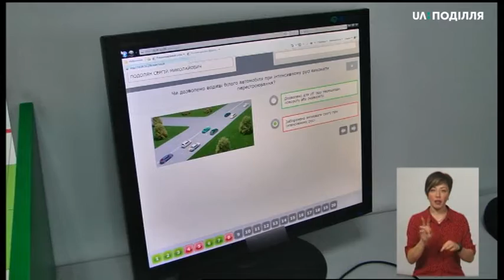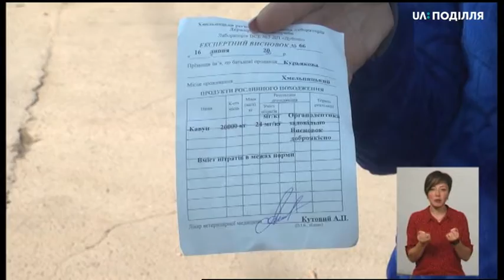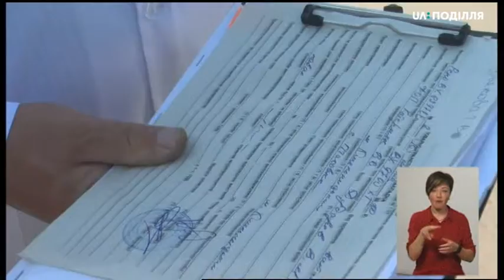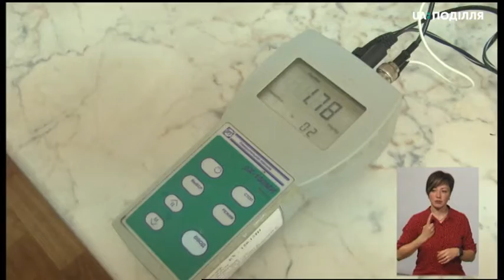17.07.2020. Новини. 19:00